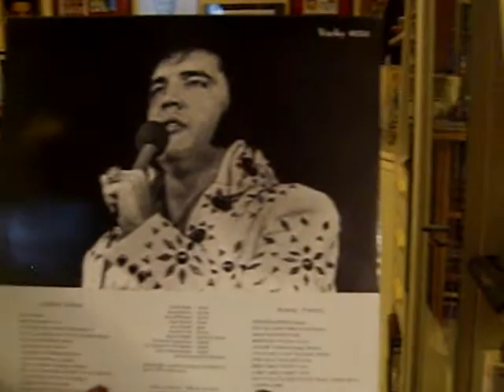Elvis Live In Virginia - Teddy Bear / Don't Be Cruel - Live 1972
Elvis sings Teddy Bear and Don't Be Cruel live at Hampton Roads Coliseum,Va - April 9.1972- Evening Show.
Elvis Live In Virginia - Bootleg Album - Vicky records 0214- Made in Italy 1989.

2001 Theme
A2 See See Rider
A3 You Gave Me A Mountain
A4 Until It's Time For You To Go
A5 Polk Salad Annie
A6 Love Me
A7 All Shook Up
A8 Teddy Bear
A9 Don't Be Cruel
A10 Are You Lonesome Tonight?
A11 I Can't Stop Loving You
A12 Hound Dog
A13 Bridge Over Troubled Water
B1 Suspicious Minds
B2 For The Good Times
B3 Group Introduction
B4 American Trilogy
B5 Love Me Tender
B6 A Big Hunk O'Love
B7 How Great Thou Art
B8 Sweet Sweet Spirit
B9 Lawdy Miss Clawdy
B10 Can't Help Falling In Love
B11 Closing Vamp